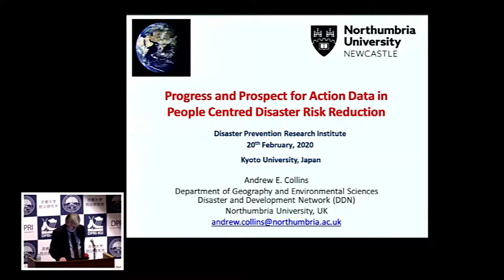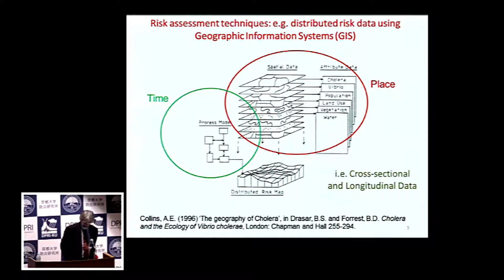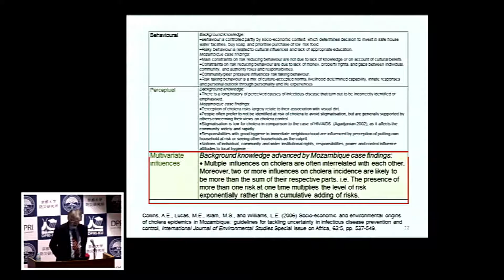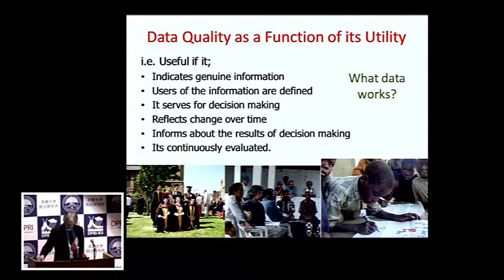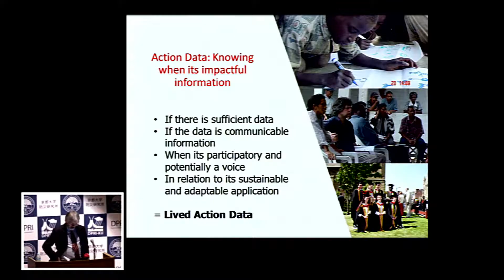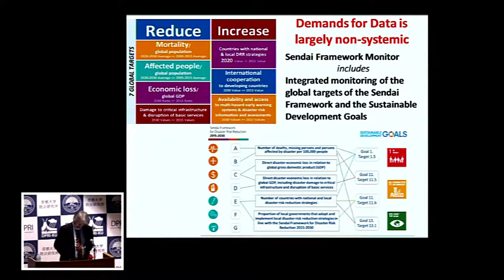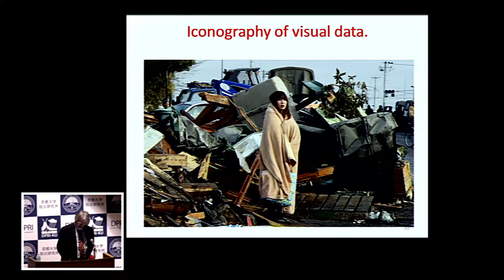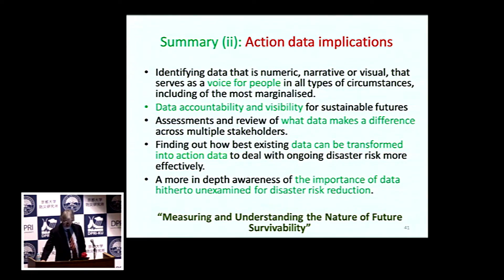Prof. Andrew Collins 第6回DPRI Award受賞記念講演・京都大学防災研究所研究発表講演会20200220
令和元年度 京都大学防災研究所 研究発表講演会
2020年2月20日・京都大学宇治キャンパス

★当日のプログラムや要旨など、詳細は下記からご覧になれます。